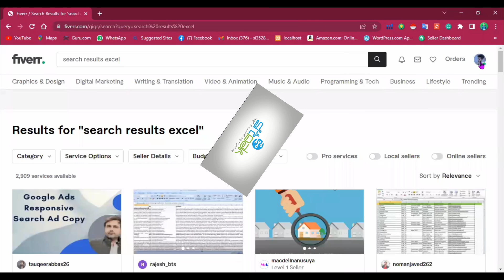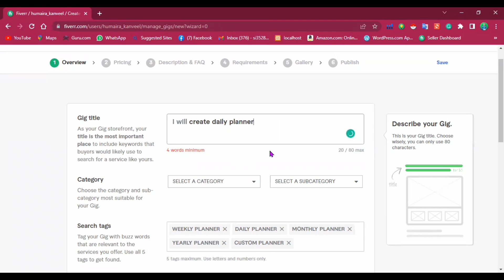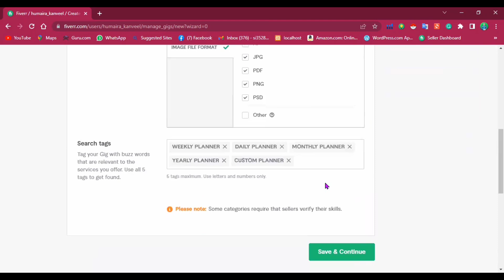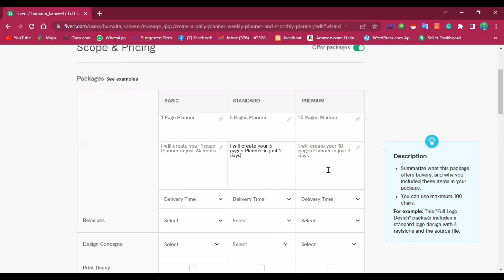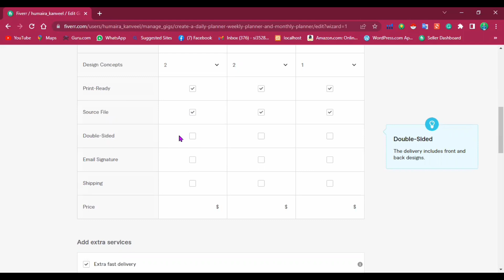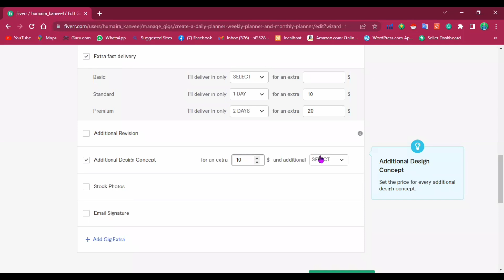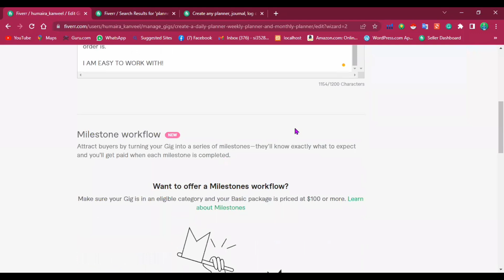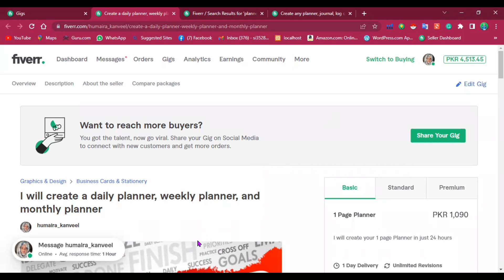How to create a Gig on Fiverr.com? | 9th Zoom Lecture | Shahid Fiverr Wala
Hey Dear Students, After watching this video, You will be able to create your Fiverr.com account Gig.
By watching this video, You can create a ranking gig for your Fiverr.com account.